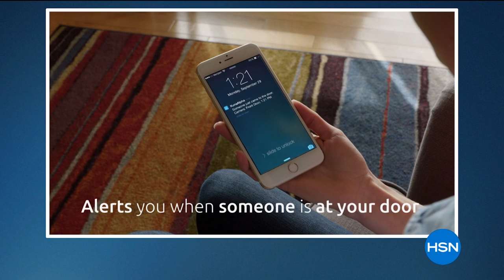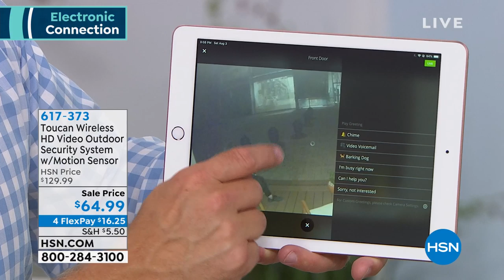Toucan Wireless HD Video Outdoor Security System with Mo...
Toucan Wireless HD Video Outdoor Security System with Motion Sensor
Toucan is the total solution for your home and outdoor security needs. It's easy and quick to install, and is powered by your existing light socket. Via the free Kuna app you can receive motiondetection alerts, view live video and even speak with those at your door. Finaly, a convenient thirdeye to keep watch while you're away.

    Toucan camera with back plate
    Small socket
    Conduit
    Conduit fittings
    Positioning sticker
    Visor
    USBtomicroUSB cable with silicon pipe
    6 Cable clips
    Mounting hardware kit
    Hexagonal wrench
    User's manual
    3 "Secured by Toucan" stickers